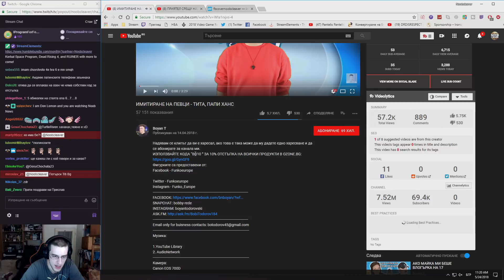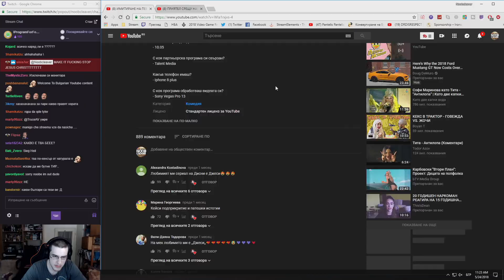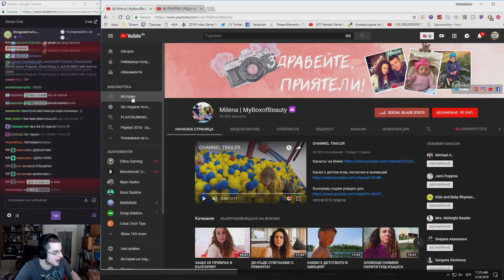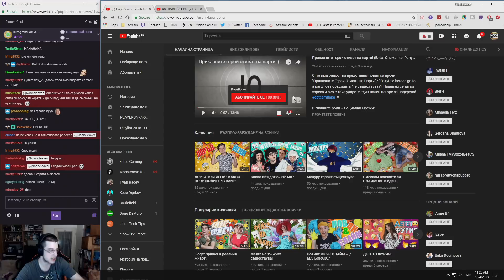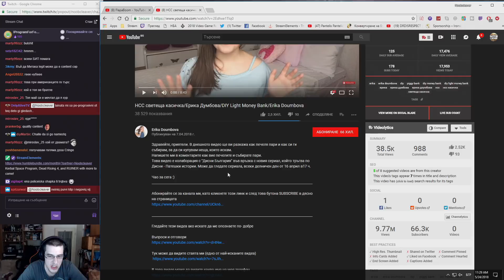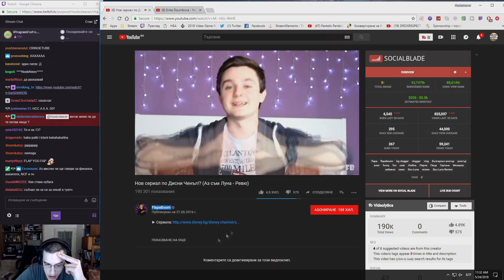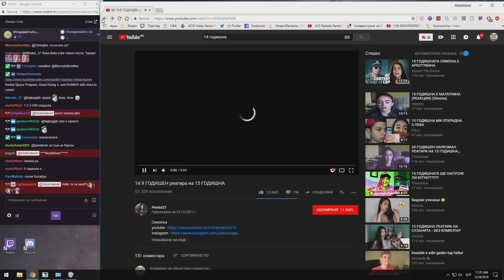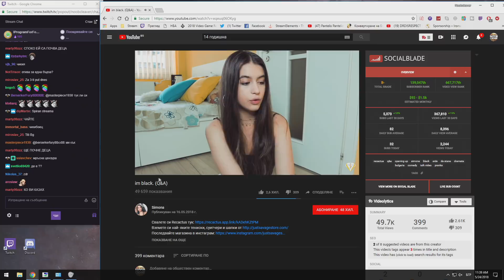NoobNews Ep.2 - Noobcleaver гледа новите български интернет звезди - Part #5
Митачето отново се впуска в дебрите на българския Youtube, в търсене на нови български интернет звезди.. и SPICY MEMES.. разбира се.